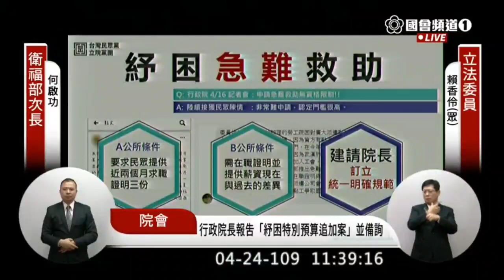2020 04 24 民眾黨 賴香伶 質詢 蘇貞昌 紓困振興特別預算追加 院會 立法院演哪齣